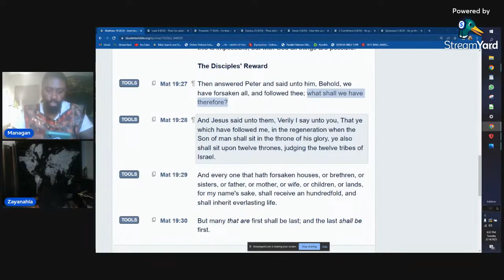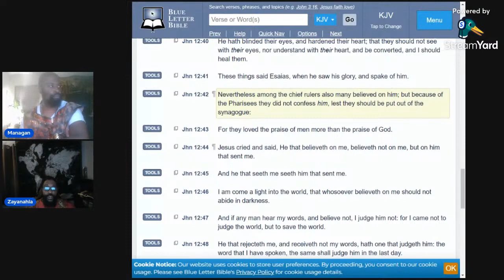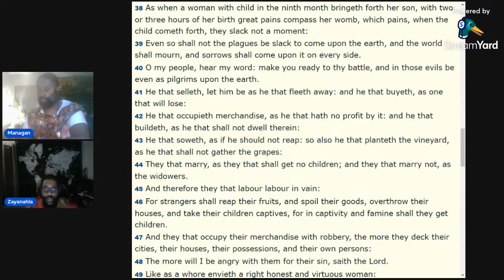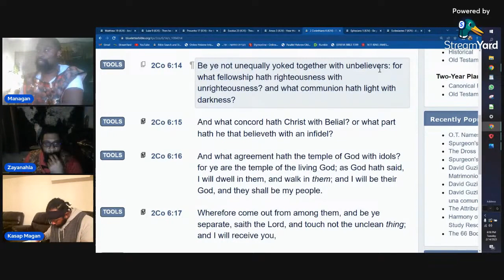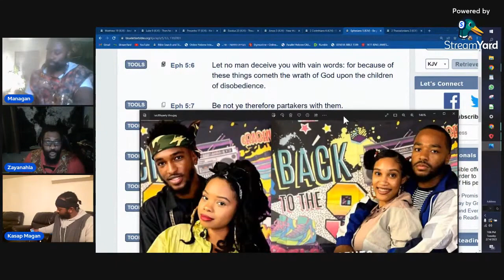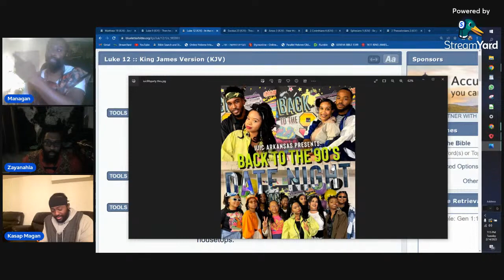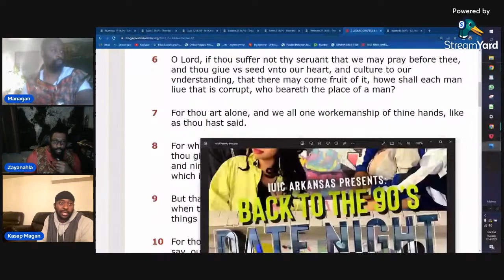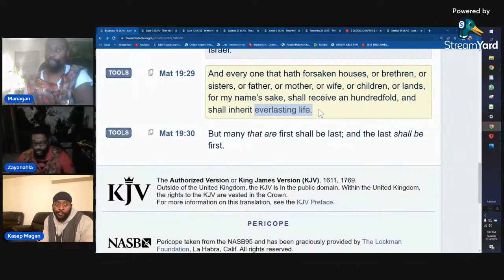WE HAVE FORSAKEN ALL, and followed thee; what shall we have therefore